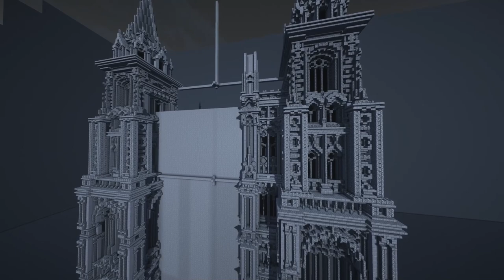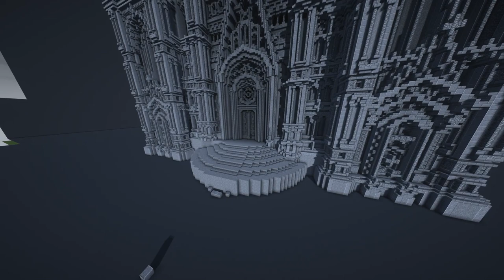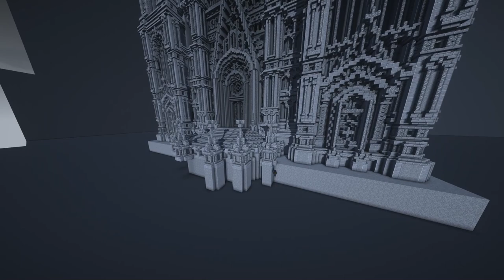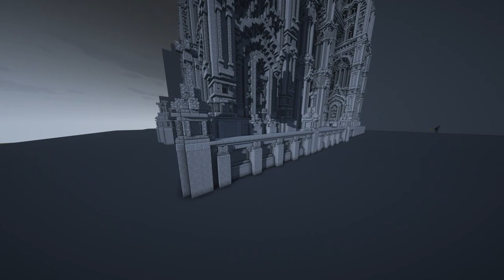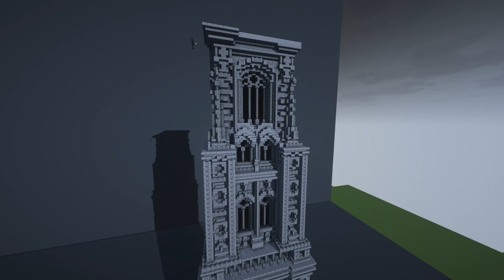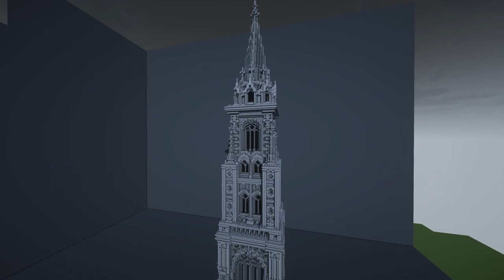Minecraft Timelapse 🙘 Nightmare Of Mensis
Hello again.)
In this Minecraft Timelapse, I built the Nightmare Of Mensis. (half of it)

INFO : The version is on 1.12.2 and uses BSL shaders. And this build took around 13~14h hours.

This amazing yet beautifully created masterpiece soundtrack credits the composers and crew's soul:

- Nobuyoshi Suzuki;
- Yuka Kitamura
- Tsukasa Saitoh
- Michael Wandmacher
- Ryan Amon
- Cris Velasco

Thanks for passing by, have a great day!